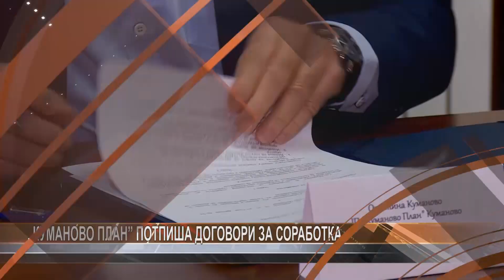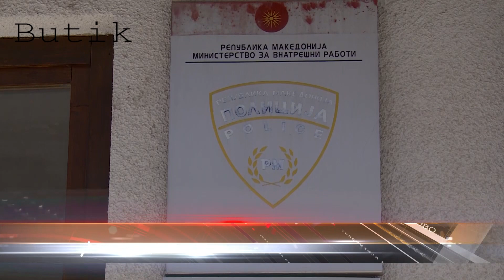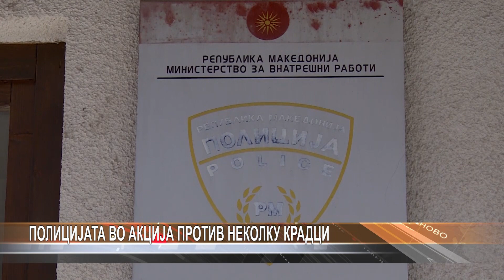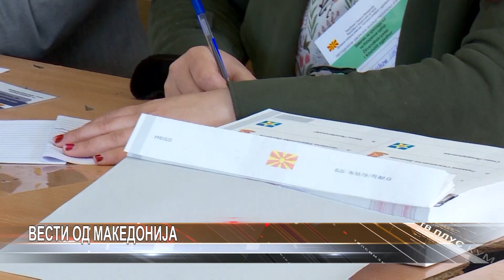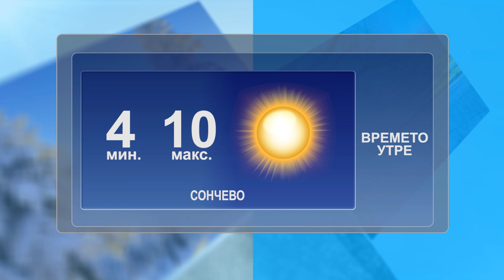Dnevnik 14 02 2020